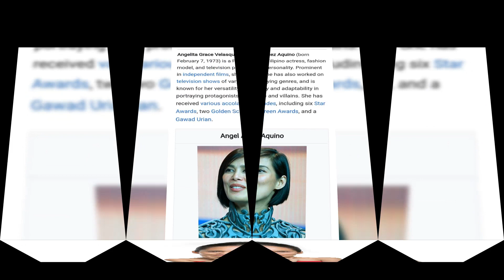Angelita Grace Velasquez Aquino is a Filipino actress, fashion model, and television personality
Angelita Grace Velasquez Aquino (born February 7, 1973) is a Filipino actress, fashion model, and television personality. Prominent in independent films, she has also worked on television shows of varying genres, and is known for her versatility and adaptability in portraying protagonists and villains. She has received various accolades, including six Star Awards, two Golden Screen Awards, and a Gawad Urian.

Angel Aquino

Aquino at the 2016 Berlin International Film Festival
Born
Angelita Grace Velasquez Aquino
February 7, 1973 (age 50)
Barobo, Surigao del Sur
Philippines
Alma mater
University of the Philippines Baguio
Occupations
Actressmodel
Years active
1996–present
Works
Full list
Spouse
Ian Bernardez
​(m. 1995; ann. 2004)​
Children
2, including Iana Bernardez
Awards
Full list
A journalism graduate of the University of the Philippines Baguio, Aquino began her career as a model, before making her film debut with a minor role in the action drama Mumbaki (1996). She made her first television appearance as a presenter of the lifestyle show F! (1999). Her breakthrough came in the erotic drama Laro sa Baga (2000), which earned her a Star Award for Best Supporting Actress. She gained wider recognition for starring in Crying Ladies (2003) and Donsol (2006), which were the Philippine submissions for Best International Feature Film at the Academy Awards. Aquino established herself as a leading actress playing villainous parts in the drama series Magkaribal (2010), Maria la del Barrio (2011), Apoy sa Dagat (2013), And I Love You So (2015), Till I Met You (2016), and Dirty Linen (2023).

Aquino received two Gawad Urian nominations in the same year for her roles as a transgender woman in the drama film Porno (2013) and a woman desired by a teenage girl in the coming-of-age drama Ang Huling Cha-Cha ni Anita (2013), winning Best Supporting Actress for the latter. Among her notable performances are a widowed mother in the horror drama Amorosa (2012), a military intelligence officer in the action series Ang Probinsyano (2017), and a middle-aged woman smitten by a younger man in the erotic comedy Glorious (2018).

On stage, Aquino has performed in local theater productions of The Vagina Monologues (2002) and Closer (2013). Described by various media publications as among the most beautiful and finest Filipino actresses of her generation, Aquino has been involved in charitable work and causes, including education, gender equality, and women's rights.

Contents

Edit
Angelita Grace Velasquez Aquino was born on February 7, 1973,[1][2] in Barobo, Surigao del Sur,[3] to parents who are native of Pampanga.[4] The eldest of four children, Aquino and her siblings were raised by their mother in Barangka, Marikina, where she attended elementary school. Reluctant to disclose aspects of her personal life, Aquino has stated that she is estranged from her father who physically abused her mother, his second wife.[5][4] The family had limited financial means; they lived on income through their mother's home-based food business.[5] As a child, Aquino was involved in her mother's business to help make ends meet. She has said that her mother always made them feel cared for and that she was driven and ingenious.[5]

While attending St. Bridget School in Quezon City,[6] Aquino was a recipient of the Tulong Dunong scholarship funded by the Philippine Commission on Higher Education.[4][7] After graduating from high school, she enrolled in the University of the Philippines Baguio, initially pursuing a bachelor's degree in mathematics. She struggled academically and decided to switch to the mass communications program, where she majored in journalism.[4][2] At age nineteen, she was spotted at a shopping mall by filmmaker Jeffrey Jeturian, who arranged for her to audition for talent agents.[4] In 1993, she began a modelling career and worked with designers such as Peter Lim and Jojie Lloren. She was featured in several television and print advertisements for products, and became the face of hair care brand Pantene.[8]